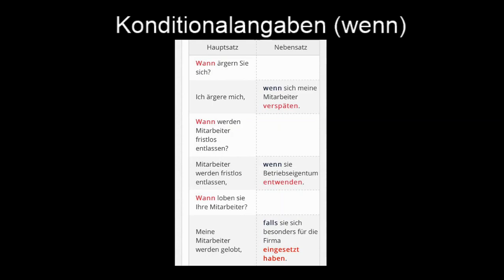Konditionalangaben wenn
Ramazanova Natəvan (baş müəllim)
Mövzu - Konditionalangaben (wenn) (Alman dili - 3)
Fənn - Xarici dil II (alman dili)